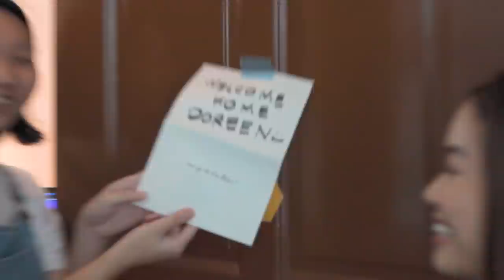LifeAtTSL: Flatmates Chow, John and Doreen Give Us A House Tour! (+ Renting Q&As)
It's our first house tour ever! We popped by our colleagues' home for a house tour and some chit-chat about renting together.